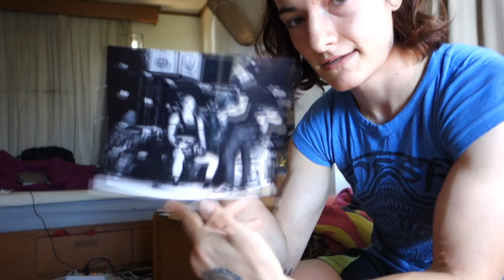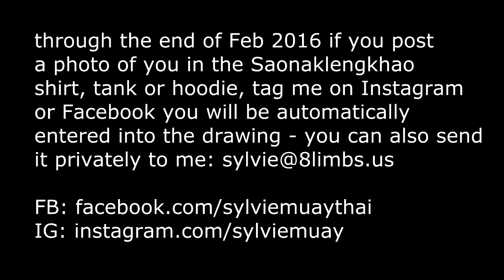Mega Giveaway - Signed Gloves, Mongkol and Fight Photos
You can get your Saonaklengkhao shirt, tank or hoodie here (choose your color and style):

suggested pledge $5, minimum pledge $1